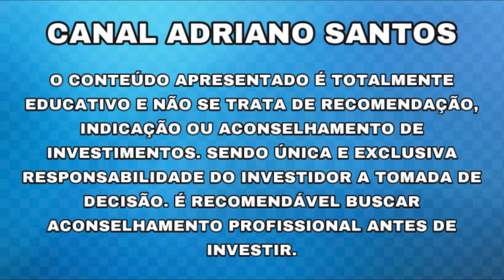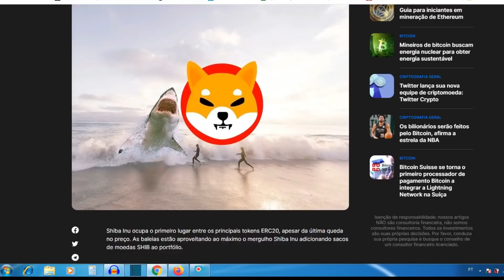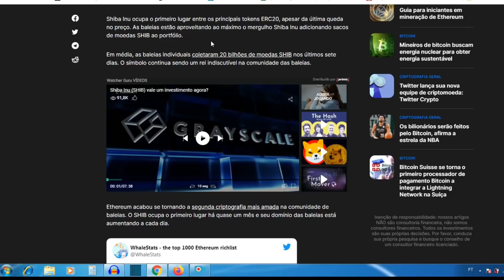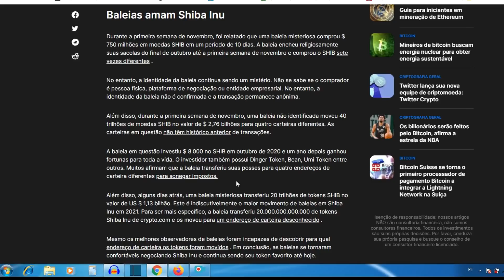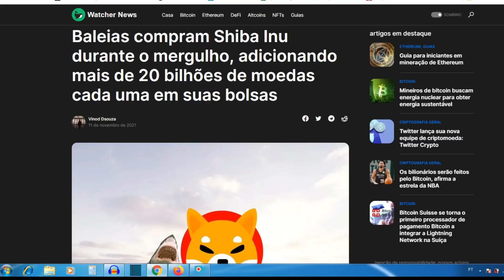SHIBA INU HOJE!! VOCÊ PRECISA SABER DISSO!! - Adriano Santos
COMO COMPRAR BABY DOGE COIN

INFORMAÇÕES SOBRE: SHIBA INU